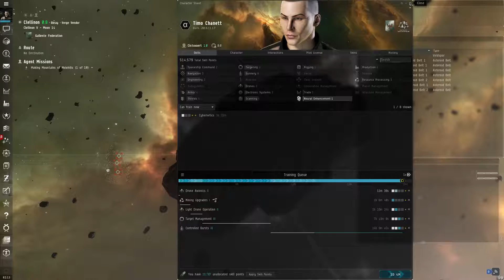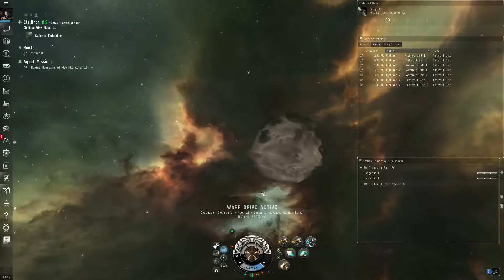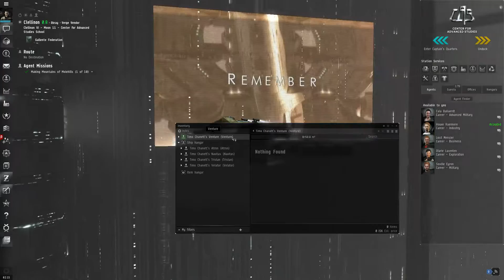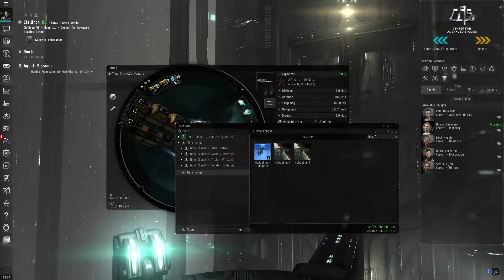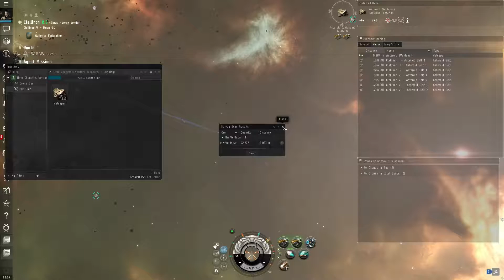dopoki misja trwa, mamy prywatnego asteroida